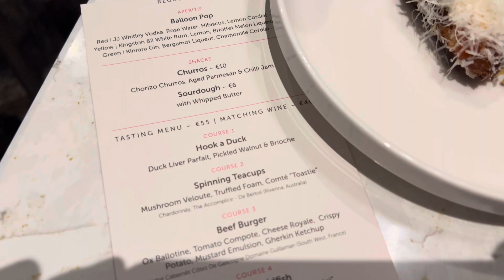Six by Nico Dublin: Funfair (February 2024)